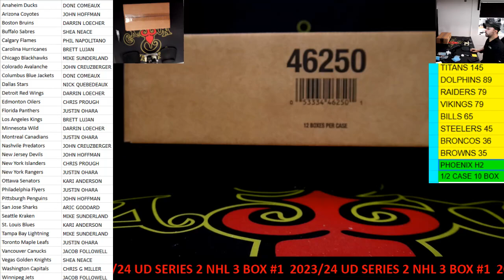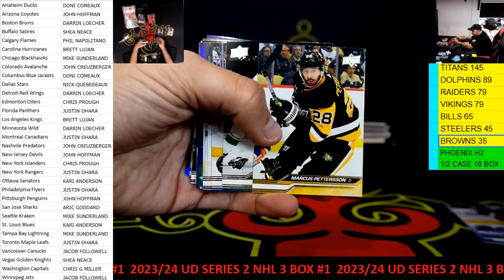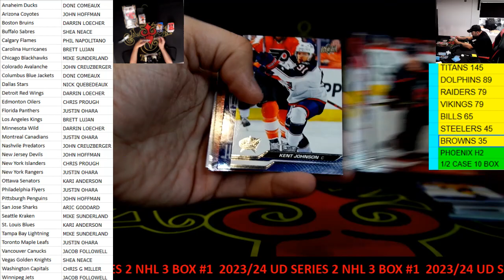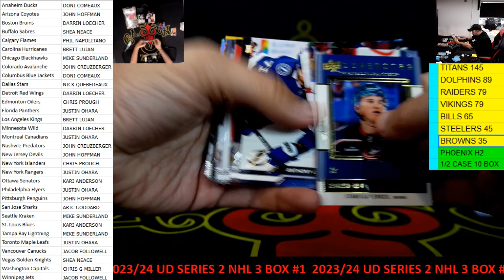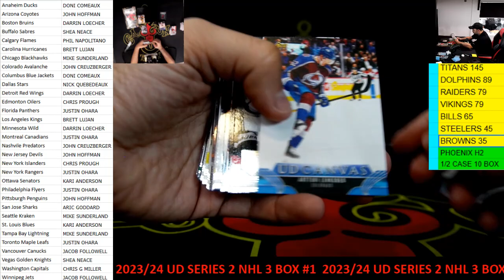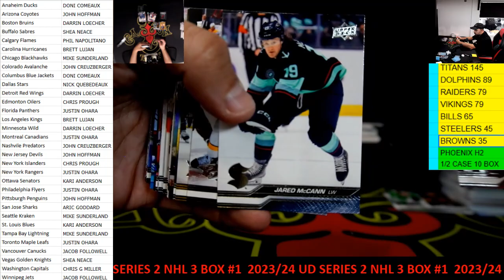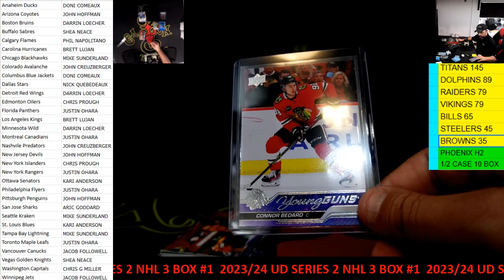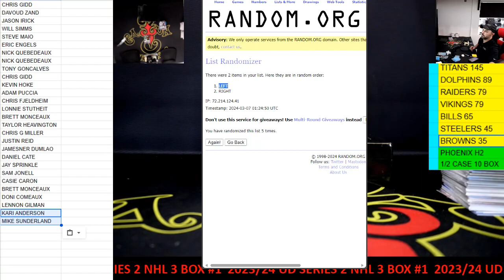CAJUNBREAKER 2023/24 UD SERIES 2 NHL 3 BOX #1(CASE #1) 3-6-2024